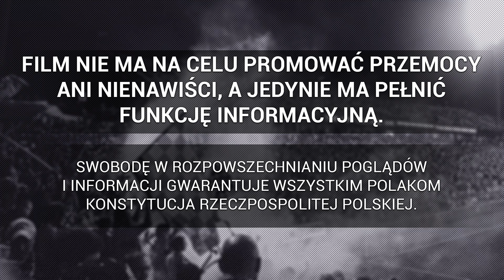"MY PORTOWCY" - hymn przed meczem Pogoń Szczecin - Radomiak Radom | 27.05.2023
► Ekstraklasa: Pogoń Szczecin 4-0 Radomiak Radom , 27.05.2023